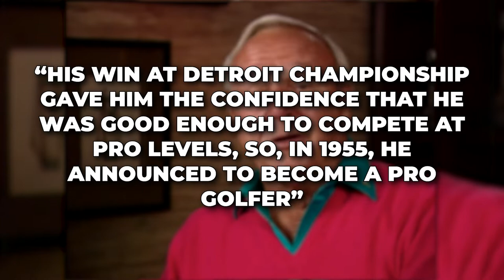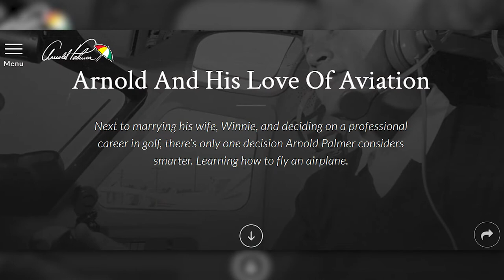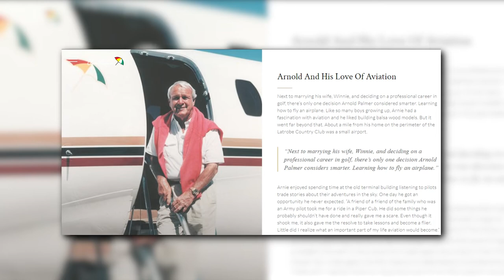How Good Was Arnold Palmer Actually?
This video is about the legendary Arnold Palmer, his skill, lifestyle, success and his death. But leaving such a legacy isn’t a regular phenomenon, it takes a whole lot of time and effort to perfectly carve your skill and transform it into something that can make you irreplaceable. And Arnold Palmer perfectly fits the description.

About Golf Loop
🎥 Videos about PGA Tour, PGA Championship, golf news and golf documentaries.
📝 Written, voiced and produced by Golf Loop